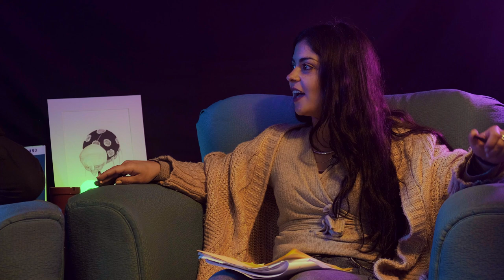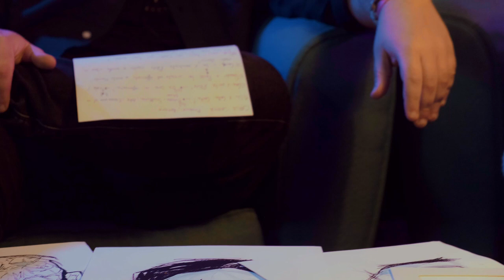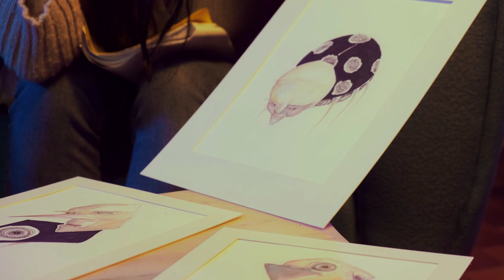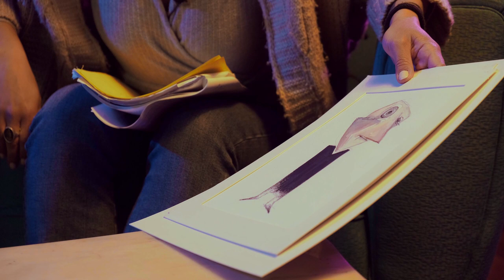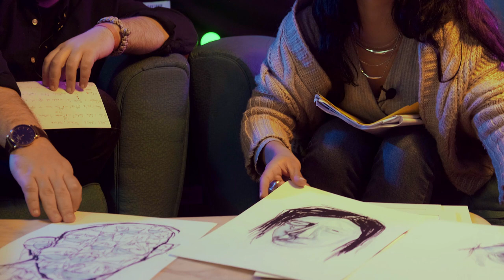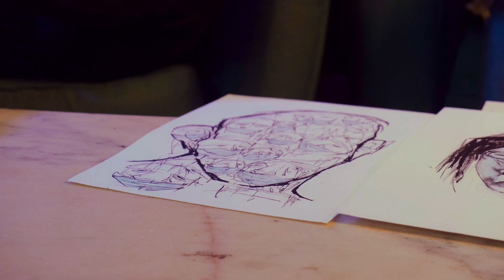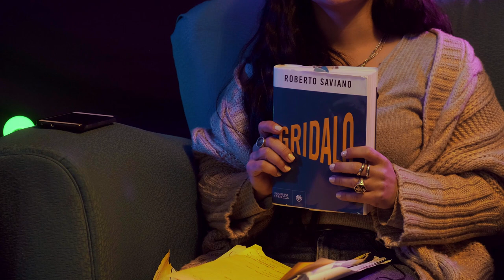SEIOSAREI EP.3 | PARLIAMO DI ARTE CON CARLA CARTA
SE IO SAREI ep 3/ Parliamo di arte con Carla Carta!

Carla Carta, talentuosa artista e pittrice ci parla dello stato dell'arte in Sardegna e in Italia per i giovani artisti che vogliono emergere e cimentarsi con questa passione. Uno splendido viaggio attraverso la fantasia, il pennello e la carta da vivere tutto d'un fiato.

Condotto e Presentato da Alessandro Fogu

Segui MidCountry su Instagram per restare aggiornato su nuovi contenuti, news sullo studio, e per prenotare le tue sessioni di registrazione

Tutte le basi presenti in questo video sono prodotte dal nostro producer Brian Fontana